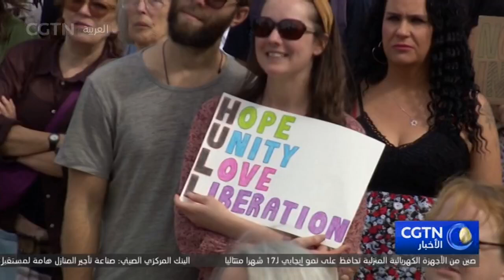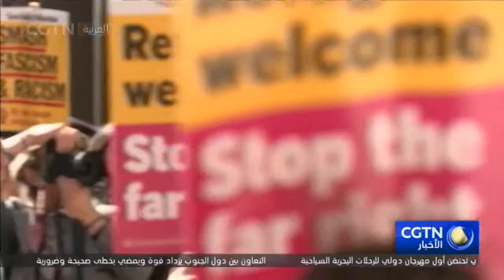احتجاجات مناهضة للعنصرية تعم بريطانيا بعد أعمال شغب عنصرية بسبب هجوم بسكين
احتشد آلاف المتظاهرين المناهضين للعنصرية في أنحاء المملكة المتحدة، عقب أعمال الشغب العنصرية التي استهدفت المسلمين والمهاجرين.